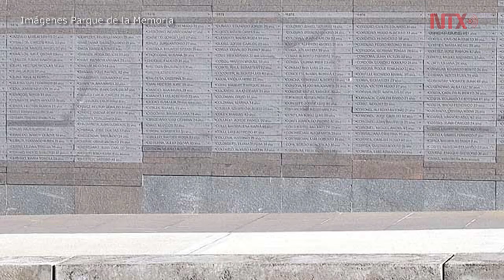Rinden homenaje Macri y Obama a víctimas de dictadura argentina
Algunos organismos en pro de los derechos humanos, no estuvieron de acuerdo en que Obama estuviera presente en esta fecha tan simbólica por ello se negaron a acompañar a Macri